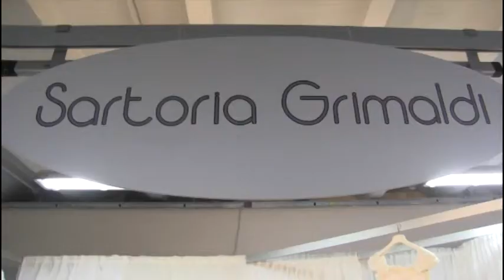sartoriagrimaldi oggisposi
SOCIAL SU:
PER IL TUO VIDEO PUBLIREDAZIONALE SU ZENAZONE